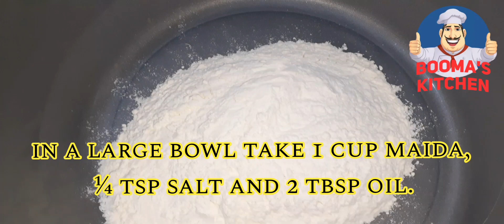பருப்பு போளி/soft paruppu poli in tamil/sweet poli